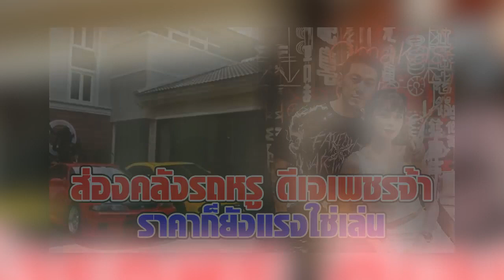ย้อนดูคลังรถหรู ดีเจ.เพชรจ้า แต่ละคันดีกรีไม่ธรรมดา แถมราคาก็ยังแรงใช่เล่น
ขอบคุณข้อมูล:
ขอขอบคุณข้อมูลจาก: